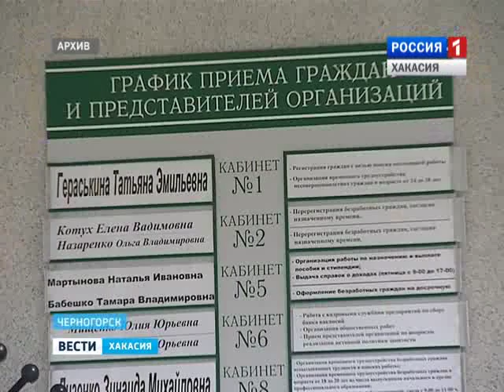Кто создает напряжение на рынке труда? И как спастись от безработицы жителям Хакасии 10.02.2016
Что предлагает комитет по занятости? На пять тысяч безработных по статистике 1800 вакансий. Такие  цифры сегодня озвучил госкомитет по занятости Хакасии. О ситуации на рынке труда, и какие меры предпринимают власти?